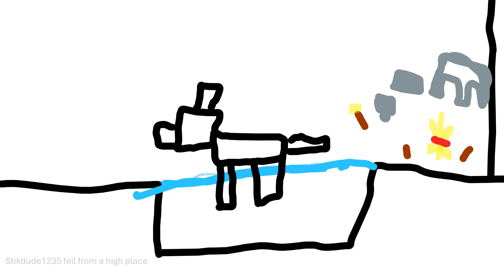minecraft Animation 3